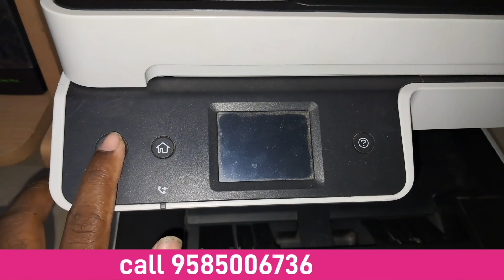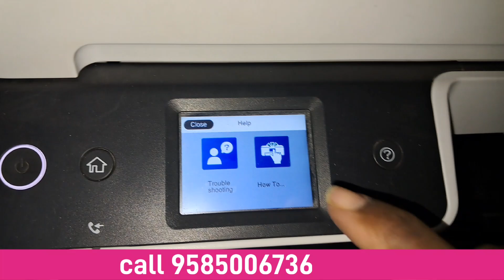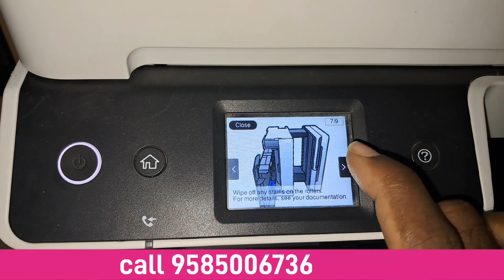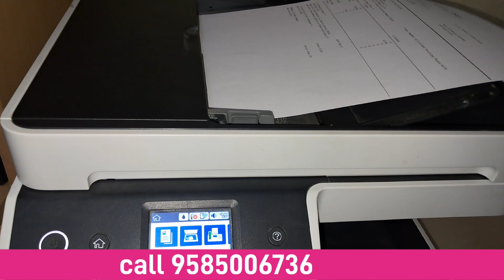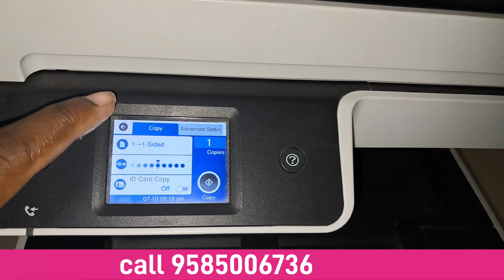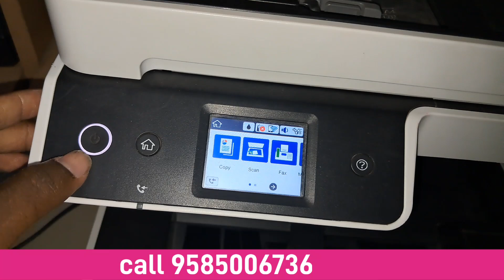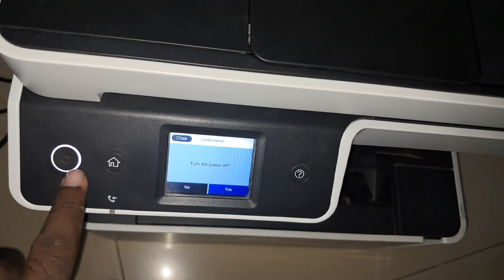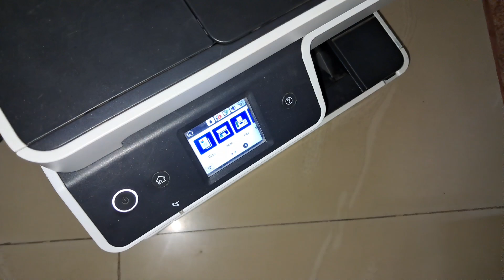epson m3170 printer details in tamil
In this video epson printer details in tamil